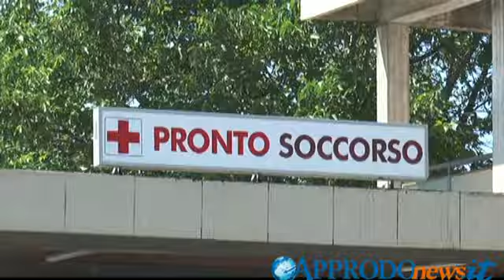Gioia Tauro, servizio bus per le categorie più deboli